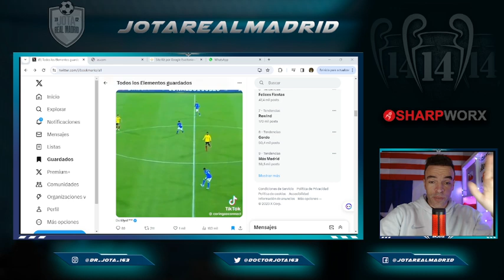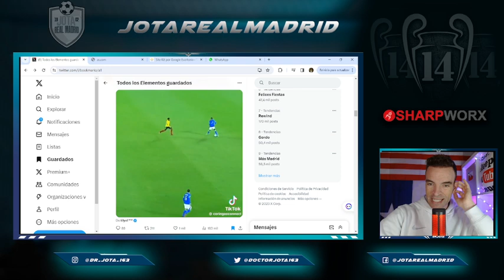¡PEDAZO DE FIGURA! | Los espectaculares HIGHLIGHTS de Robert Renan que podría fichar por el R.Madrid